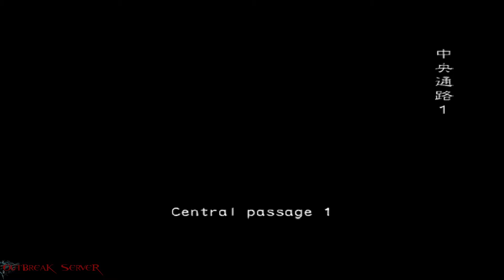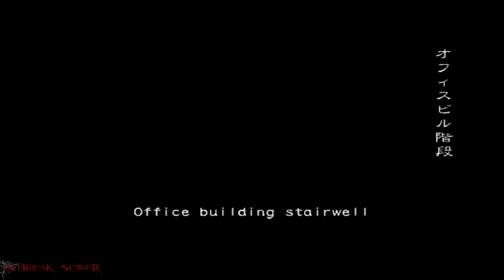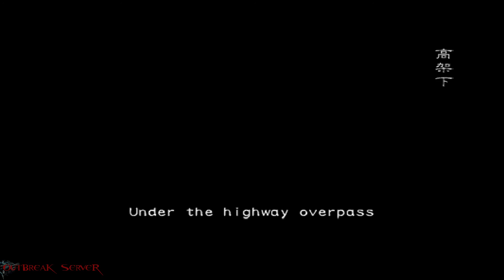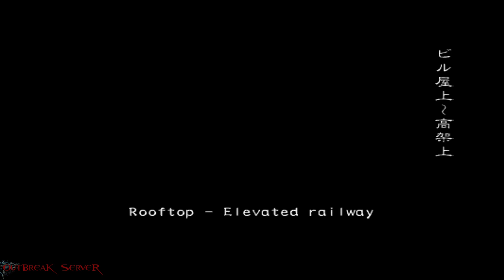Biohazard Outbreak File 2: Online Nightmare VH EOTR (Marvin)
Got hit with bullshit most of the time.